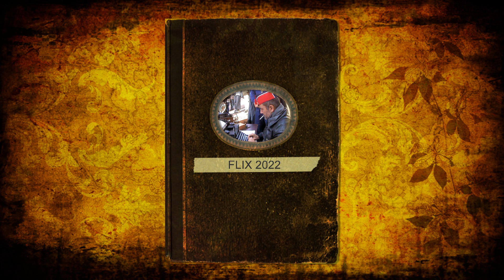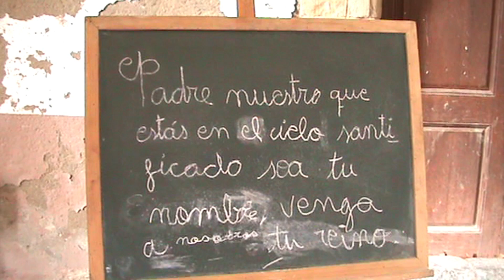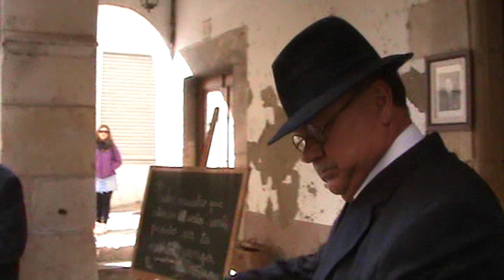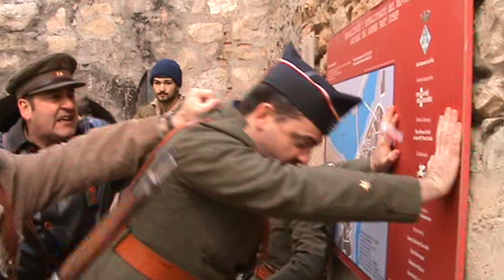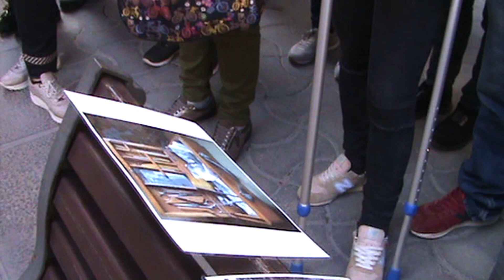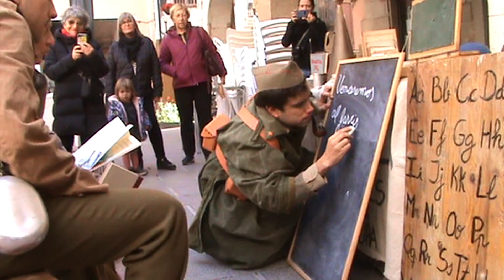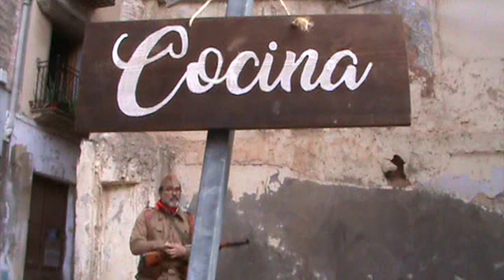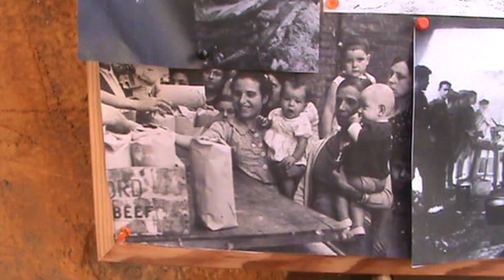Recreacio retirada republicana Flix 2022 diorames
La Batalla de l'Ebre no sols van ser combats per les muntanyes i pobles de la Terra Alta, aquests diorames intenten representar el que era la vida del dia a dia, com vivien els soldats, alguns eren nens, tot això en un poble que ho va viure fins l'ultim moment, fins i tot algun diorama representa el dia suïgent del final.
Grups recreadors: Primeria Linea, el Comité, A.R.H. de Montserrat, ACCUH, ACME, Frentes de Euzkadi, GEMA, Lo Riu, Mossos d´Esquadra, Pandols 38, Recreació i Patrimoni Junts, Retaguardia de Zaragoza, Voluntarios de Fayón, XV Brigada Mixta, A. C. Batalla de Belchite